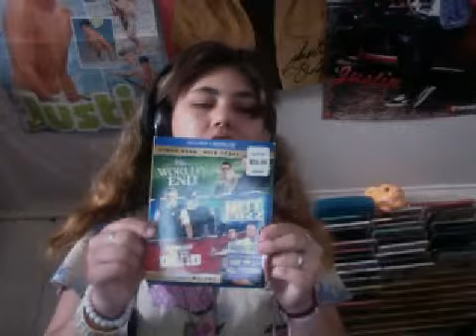Webcam video of simon pegg